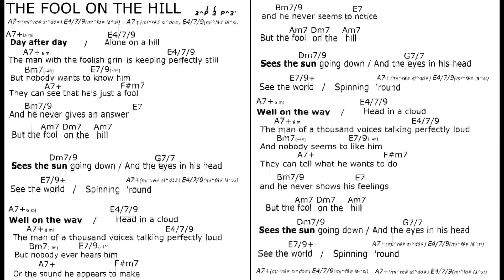THE FOOL ON THE HILL in bossa rit